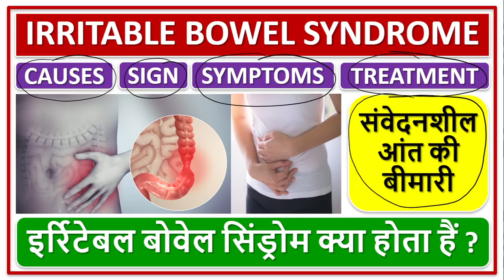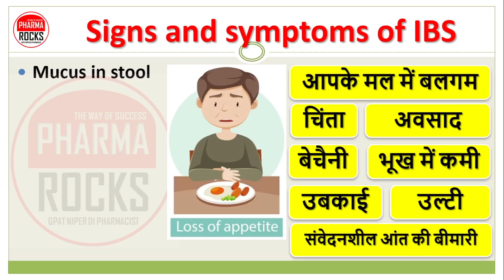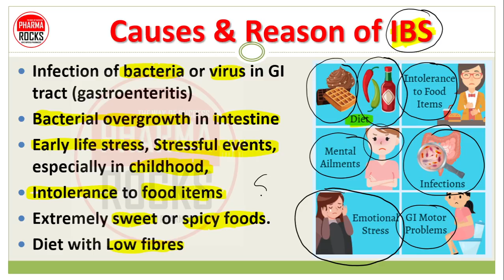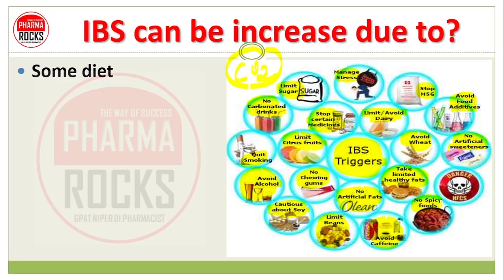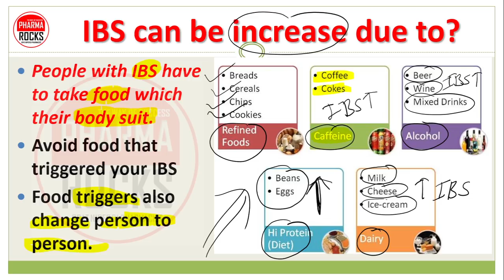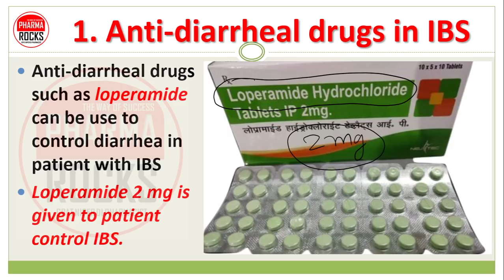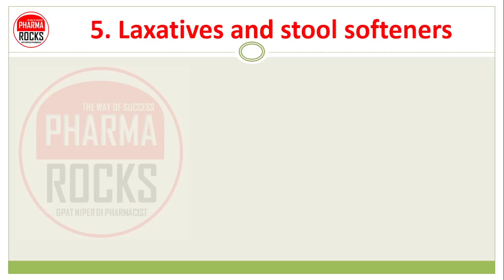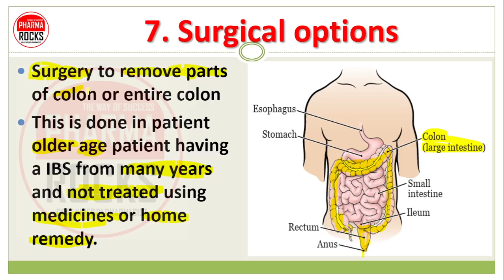IRRITABLE BOWEL SYNDROME, IBS TREATMENT, IBS को कैसे ठीक करें?, IBS होने के कारण लक्षण और इलाज,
ASSISTANT PROFESSOR
FOUNDER PHARMAROCKS
PHD SCOLAR (GTU AHMEDABAD)

📚 STUDY MATERIAL
👨🏼‍🏫 VIDEO LECTURE
📊 TEST SERIES

IBS को कैसे ठीक करें?,
संवेदनशील आंत की बीमारी,
इर्रिटेबल बोवेल सिंड्रोम क्या होता हैं?,
IRRITABLE BOWEL SYNDROME,
इर्रिटेबल बोवेल सिंड्रोम,
संवेदनशील आंत,

IBS ka ilaj hindi me,
IBS in Hindi,